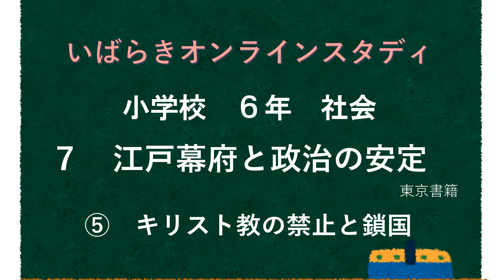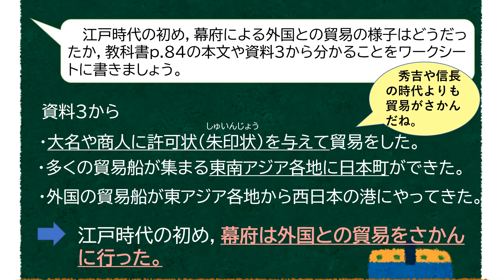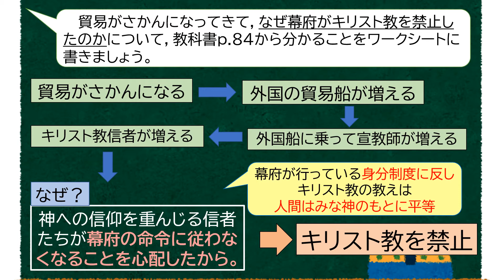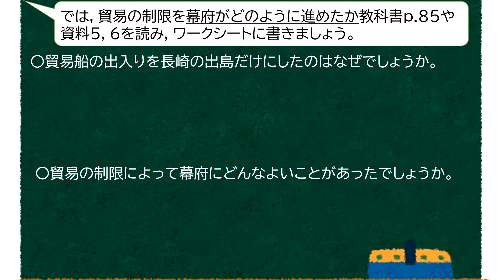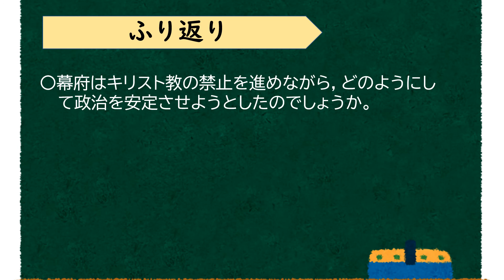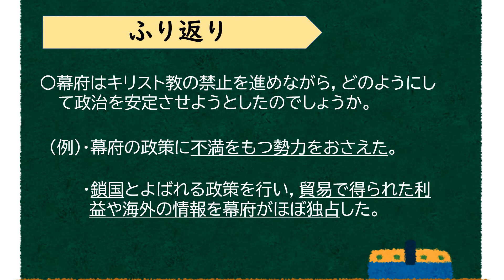小６社会（東京書籍）江戸幕府と政治の安定⑤